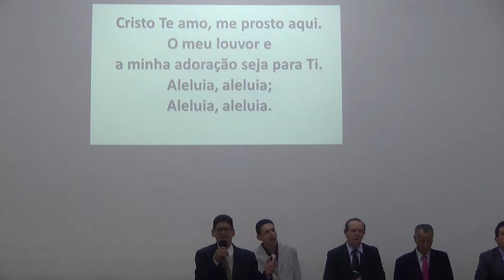Grupo de louvor no culto da virada no templo sede dia 31/12/2016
Igreja Evangélica Assembleia de Deus em Santa Rita do Sapucaí MG, Rua Oswaldo Campos do Amaral,877-Bairro: Fernandes.dia 31/12/2016. PROJETO JOÃO 3:16"Porque Deus tanto amou o mundo que deu o seu Filho Unigênito, para que todo o que nele crer não pereça, mas tenha a vida eterna.